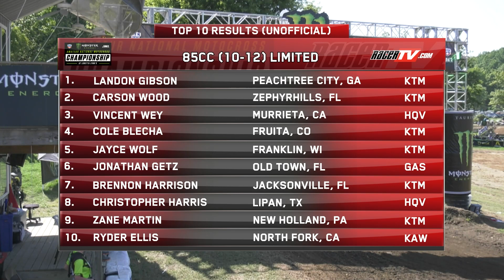2022 Loretta Lynn's Remastered - 85cc (10-12) Limited Moto 1